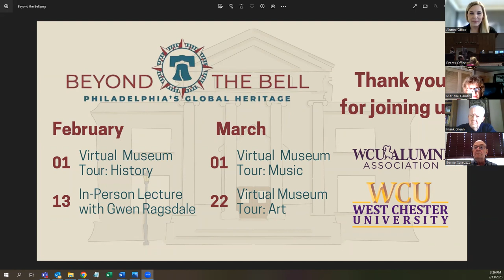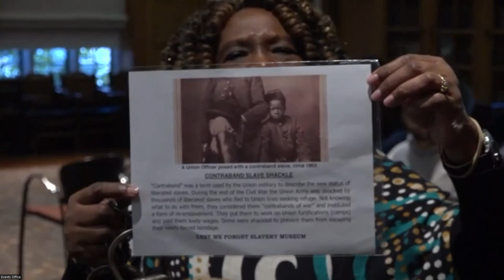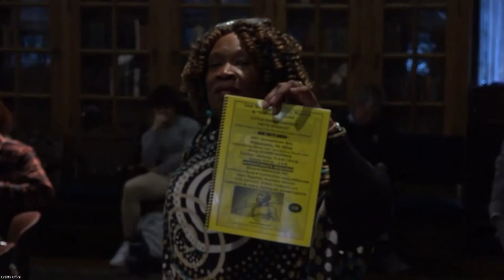Remembering the Legacy of Slavery, ‘Lest We Forget’, with Gwen Ragsdale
In honor of Black History Month, join the Museum of Anthropology & Archaeology for a special in-person lecture in Philips Autograph Library by Gwen Ragsdale, founder and Executive Director of Philadelphia’s Lest We Forget Museum of Slavery—the only slavery museum in Philadelphia and the only museum with actual artifacts from the transatlantic slave trade, including one on loan to the Museum exhibition, Beyond the Bell. Using her rare collection as a guide, Mrs. Ragsdale will discuss how different the coming-to-America experience was for millions of enslaved Africans. We will also have West Chester University’s autographed copy of Frederick Douglass’ autobiography on display. The event will conclude with a special reception and a guided tour of the Museum of Anthropology & Archaeology’s exhibition, Beyond the Bell: Philadelphia’s Global Heritage.